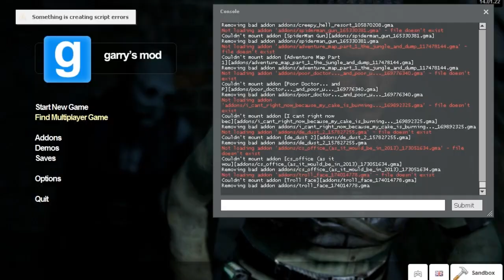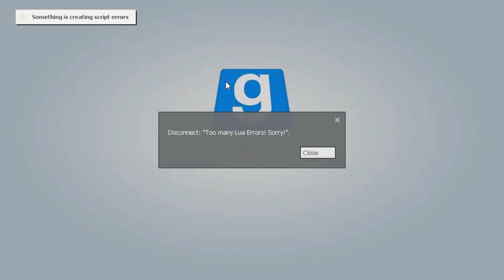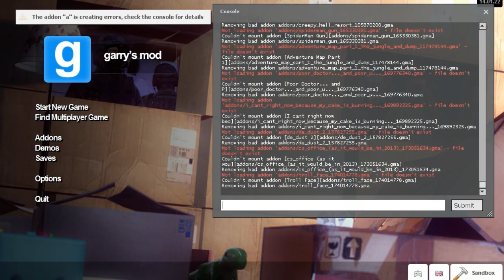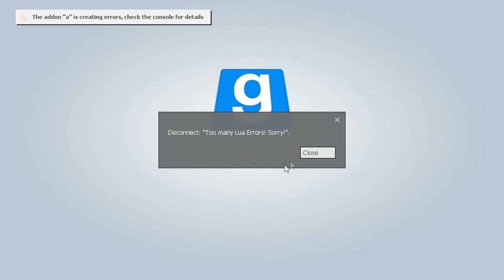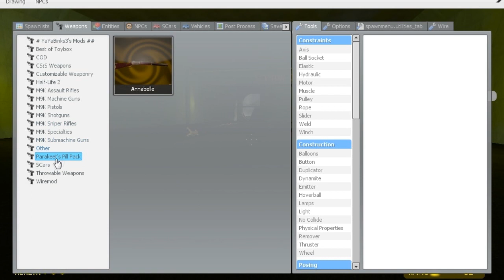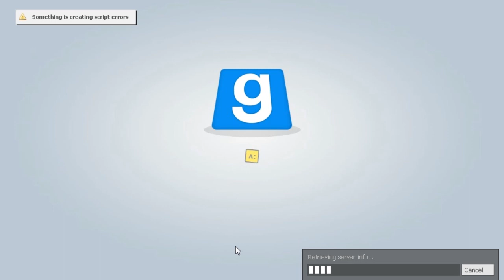Gmod "Slow Motion" Mod! | w/ RPG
Thank you for Favoriting and/or Liking. It helps a lot and encourages me to do a lot more videos for you.